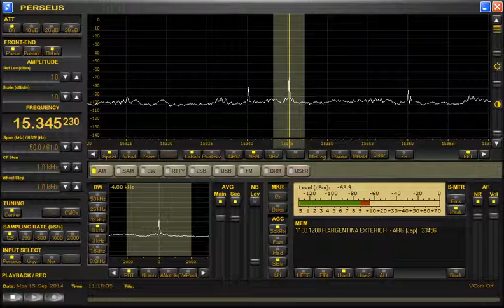15345.23kHz RAE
Received in Yokohama, Japan at 11:04 UTC on September 15, 2014